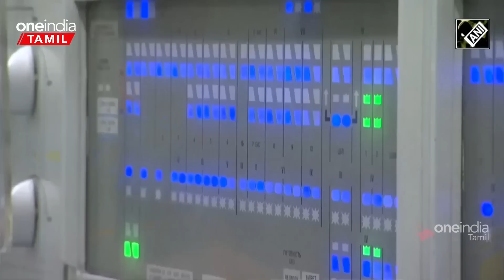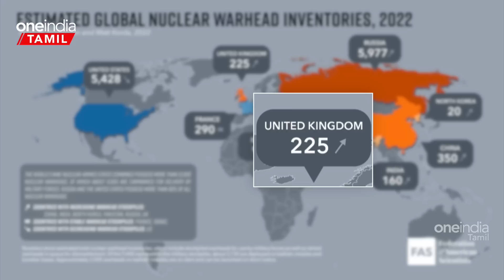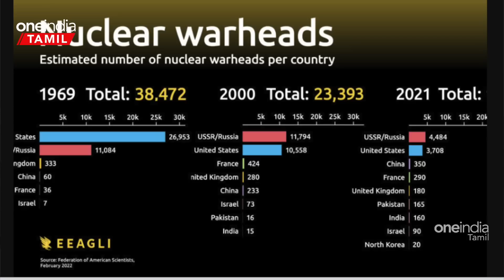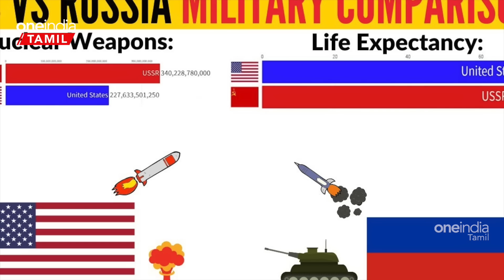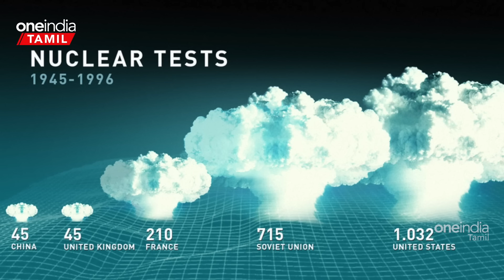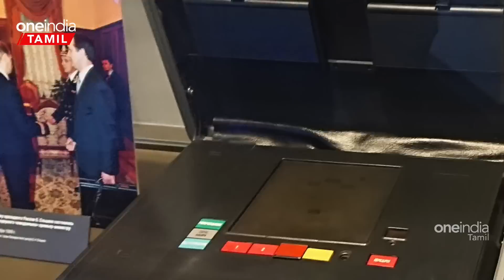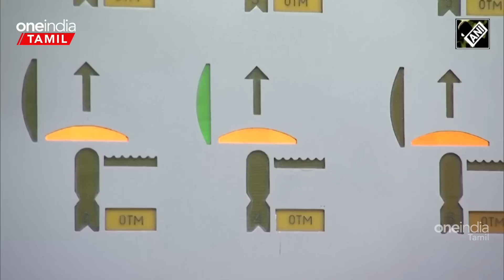Russia-வின் Nuclear Power எவ்வளவு? Putin-ன் Cheget Briefcase உண்மைகள் | Russia VS America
How big Russia nuclear Armory and who controls it? Vladimir Putin Plays Big role.

ரஷ்யாவிடம் எத்தனை அணு ஆயுதங்கள் உள்ளது..? விளாடிமிர் புடின் என்னவெல்லாம் செய்ய முடியும்..?!

0:00 Intro
0:23 How Big Is Russia's Nuclear Arsenal?
1:30 Nuclear Power Countries
2:21 Russia and America Nuclear Power
5:14 Nuclear Test World Countries
6:25 Putin's Cheget Briefcase
7:19 Will Putin Use Nuclear Power?